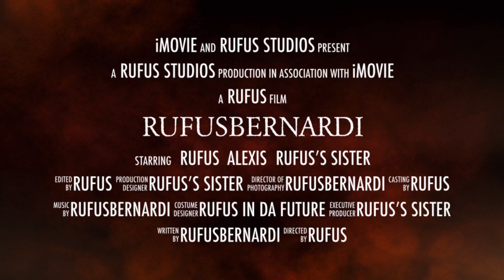RufusBernardi (Official Trailer)